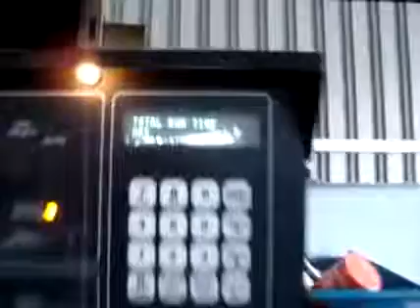2007 KOHLER 50REOZJB For Sale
Title: 2007 KOHLER 50REOZJB For Sale

Description: Stk #: 44398002; John Deere  engine 764 Hours, 110 HP, 55kW, 1/60/240V, trailer mounted, EPA tier 2Category: Generator Sets